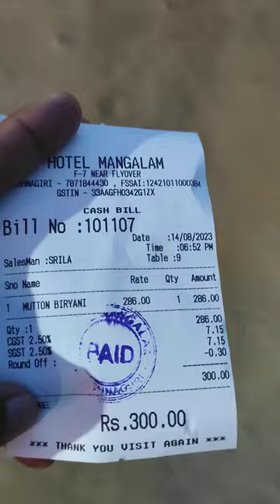Famous Mutton Biryani at Mangalam Hotel in Krishnagiri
Hotel Mangalam Non Veg A/C
Krishnagiri
Tamil Nadu

Single Traveller